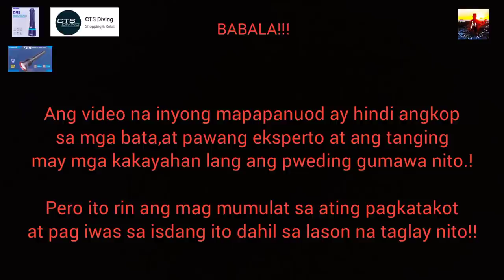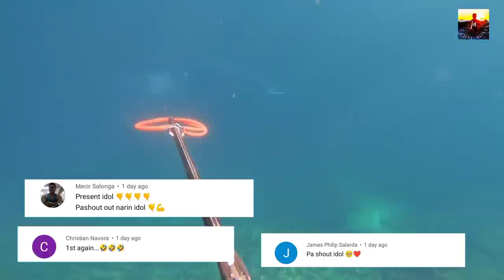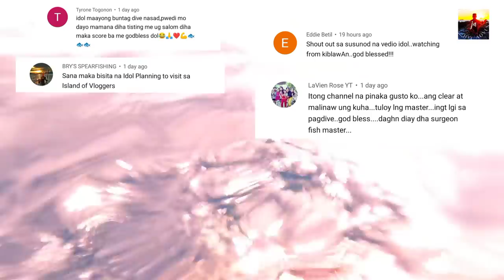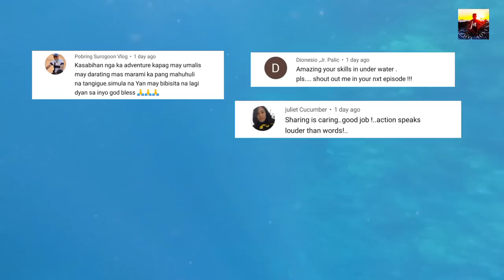ISDANG MAY LASON | CATCH AND COOK PUFFER FISH EDITION 🙌supportlocal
WISH GRANTED😇😇

Another day is another adventure and for today's vlog mga ka Adventure ay ating binigyan katuparan ang isang kahilingan kahit ako ay nag aalangan.. Ngunit sa para sa kanyang kagalakan ay ating pina unlakan.😊🙌

PAALALA:
Experto ang taong ito at malawak ang kaalaman at karanasan kung bakit natin sya pinag bigyan..Wag gagawin kung hindi siguro baka po ikapahamak lang ninyo 😊🙌